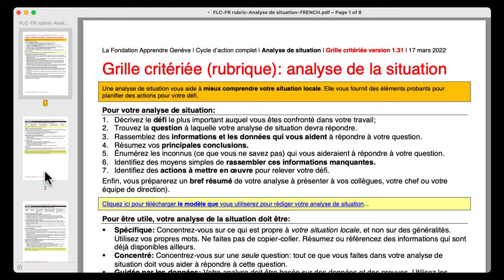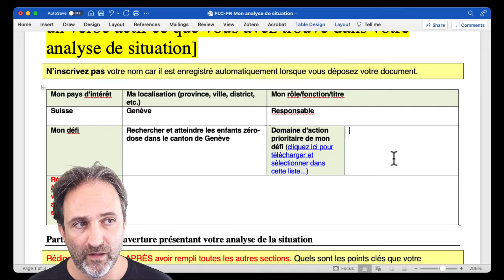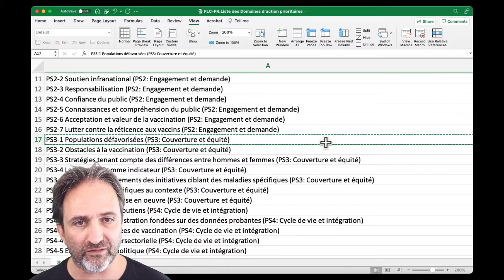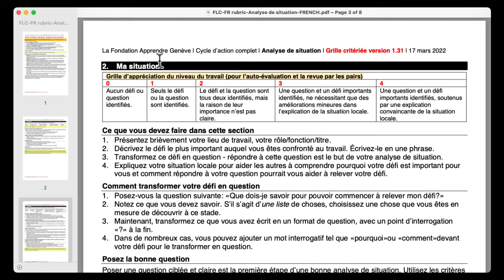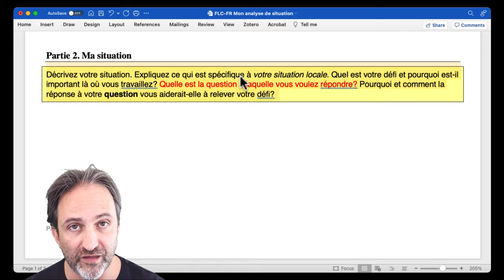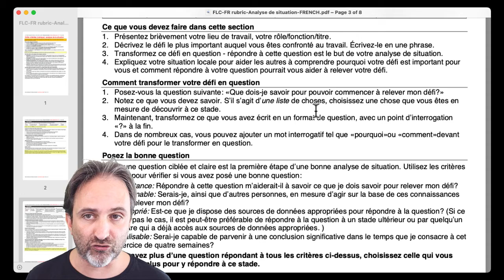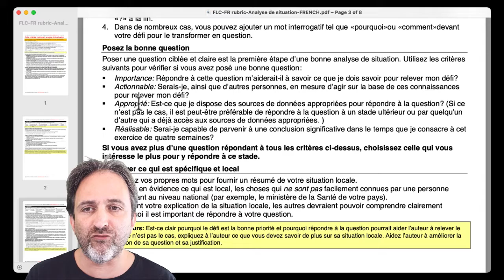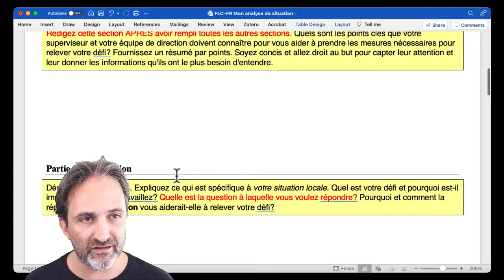Partie 2 de l’Analyse de situation: Ma situation